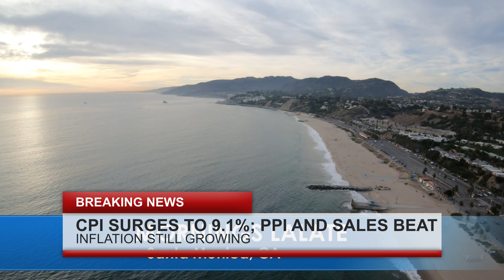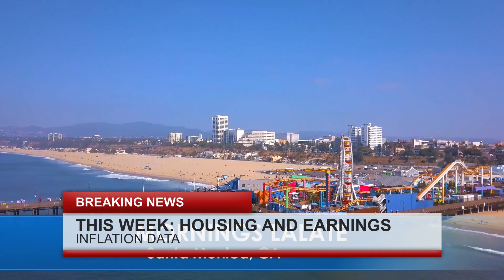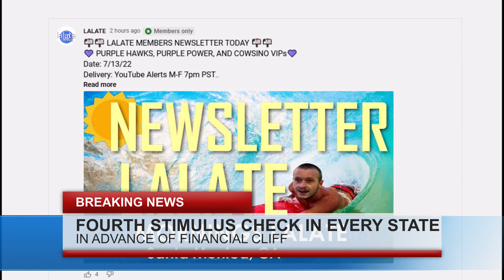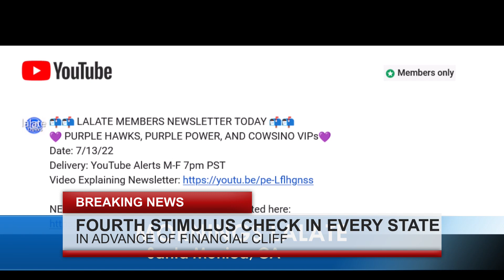🌞LALATE BREAKING FINANCIAL NEWS : STIMULUS CHECKS 2023 PASSED 💥 EARLY MORNINGS LALATE STOCK MARKET 🚨